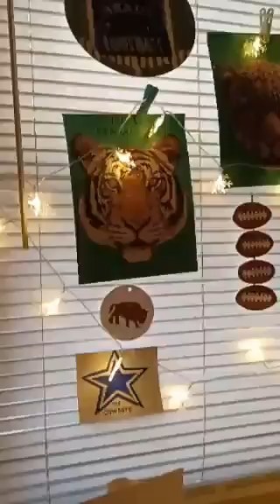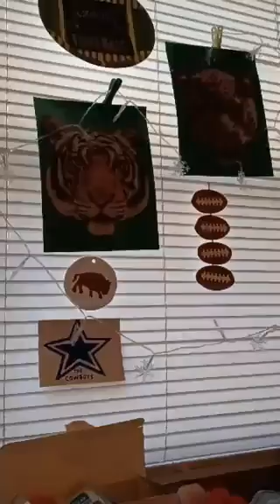New Lights, New Year 2023, Snowbird song.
Thanks, Anne Murray. Love this.